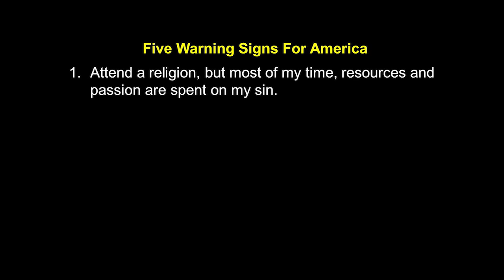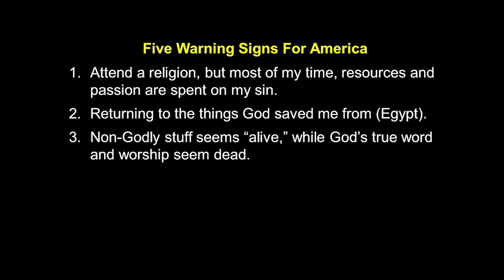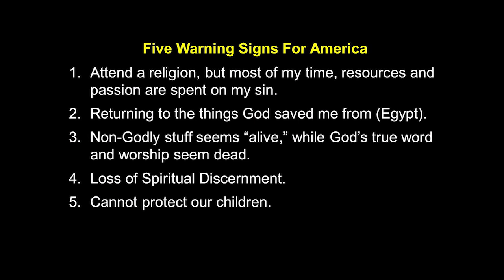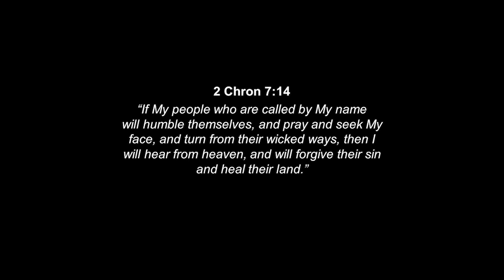Prophecy Update - Five Warnings for America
Message by Pastor Steve Hadley on 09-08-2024